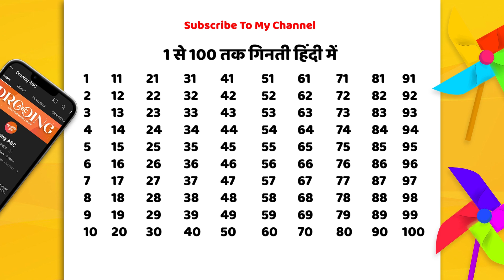Ginti hindi mein | 100 tak ginti | 1 Se 100 Tak Ginti Hindi Mein | Drooing ABC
• 1 to 100 Counting Learning